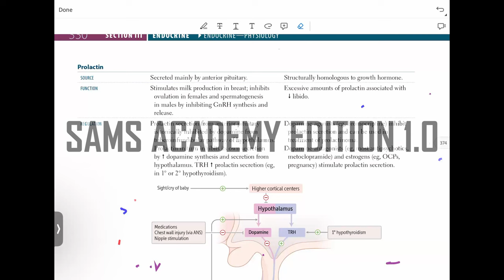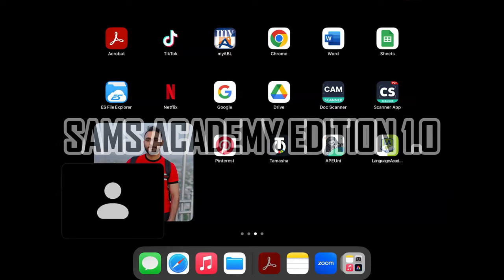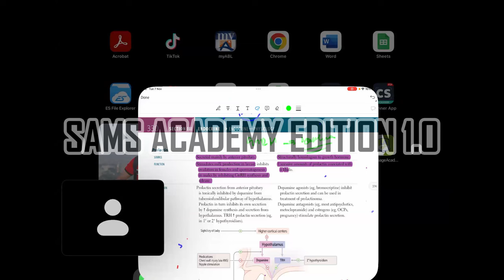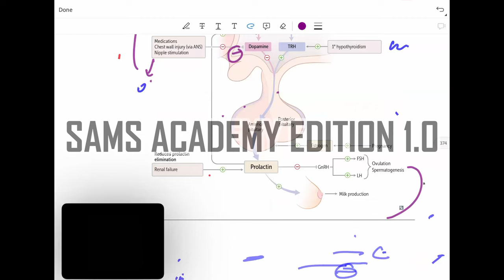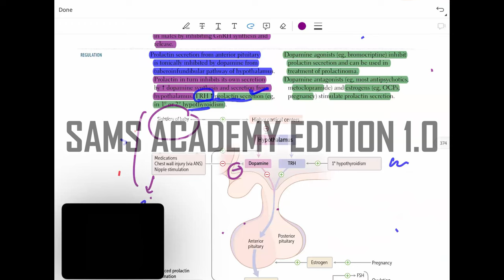ENDOCRINOLOGY PART-1 || BASIC SESSION-EDITION 1.0 || NRE STEP 1 URDU/HINDI || Doctor Zabihullah